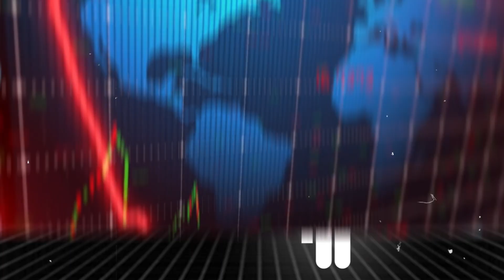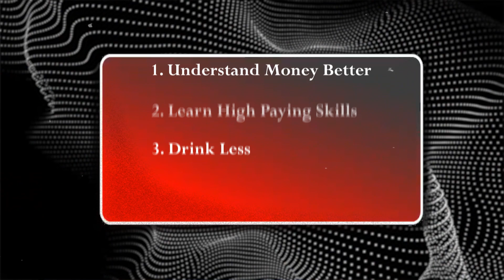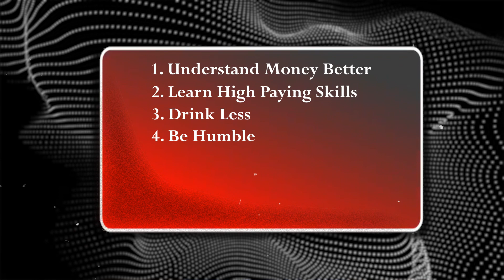Unlocking Life's Secrets: Lessons I Wish I Learned Earlier In Life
If you're under 30 and want to learn from my mistakes watch this video to the very end.

In today's video, I'm diving into the time machine and sharing the top 5 lessons I wish I could have whispered to my 20-year-old self. Life is an incredible journey, and if I only knew then what I know now, things might have played out a little differently.

Topics Covered:

Financial Freedom: Discover the power of budgeting, saving, and investing. Your future self will thank you!

Career Choices: Navigating the job market and finding your passion—it's never too early to start the search.

Self-Care & Mental Health: The importance of prioritizing your well-being and maintaining a healthy work-life balance.

and the last one is going to get you to THINK DIFFERENTLY!

🌟 Join the Conversation:
What advice would you give to your 20-year-old self?

Want to learn how you can work with me? Heres a link to a free discovery call... keep this a secret (serious inquires only)

Thanks for joining me on this journey of self-discovery and growth! Remember, it's never too late to start making positive changes. Here's to a brighter, wiser future! 🌈✨

Zach Rance, Certified Life Coach | Certified Nutritionist
or Instagram: @ZachRancey